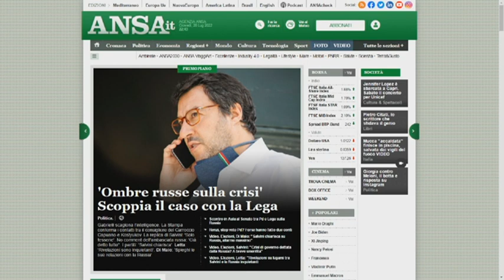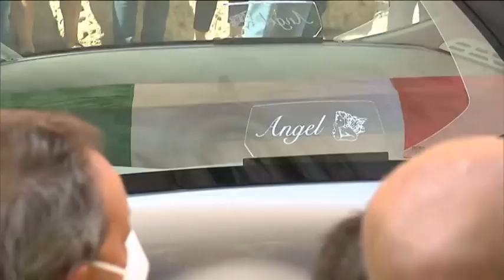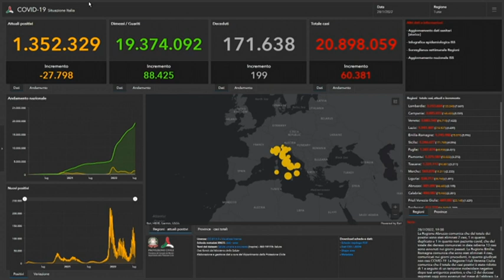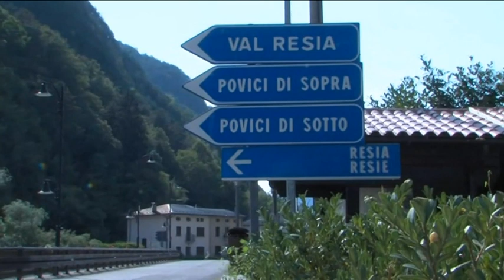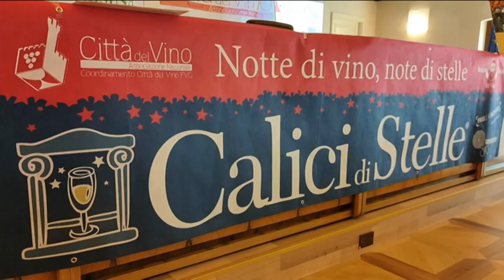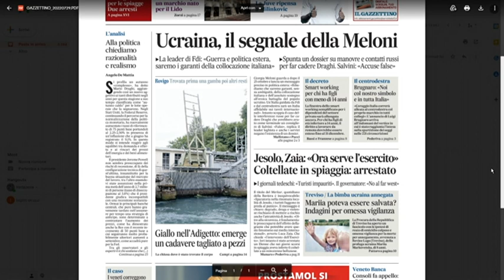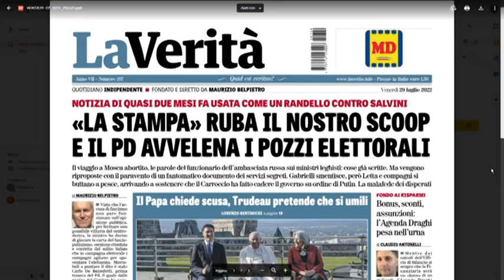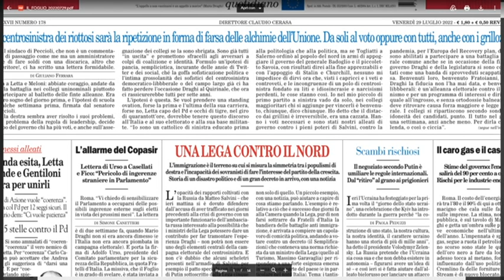TG 24 NEWS | 28 LUGLIO 2022 | ore 2230